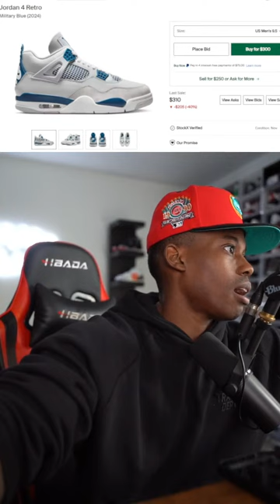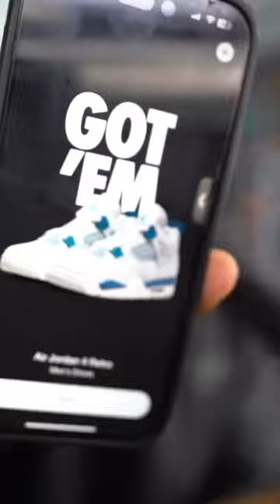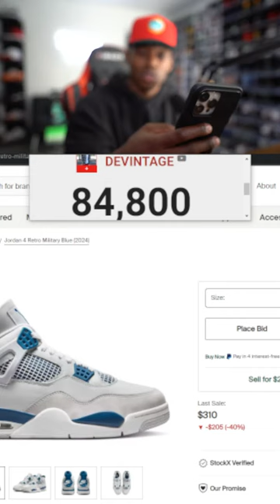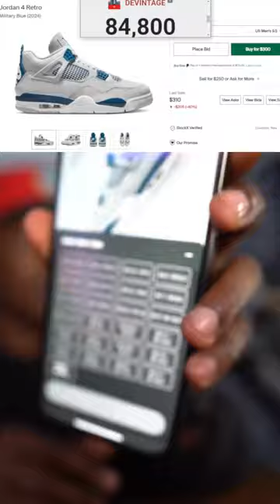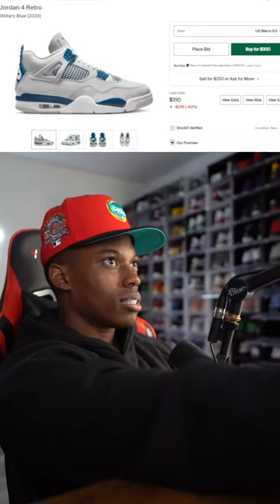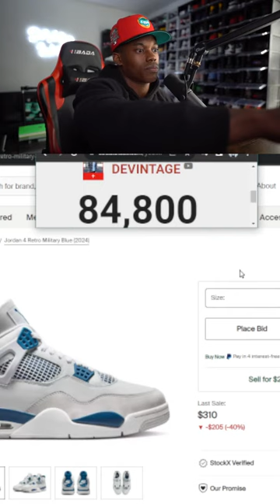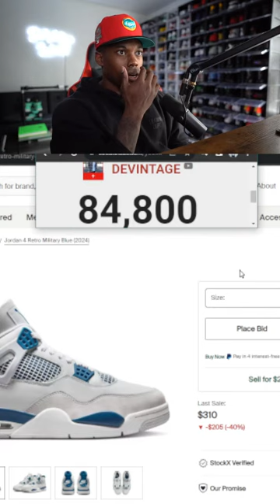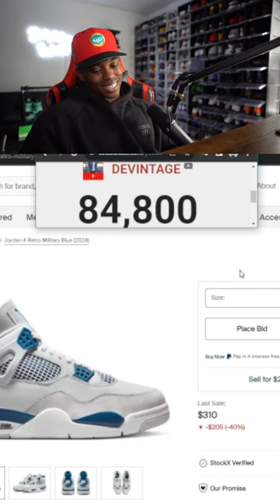SHOCK DROP! JORDAN 4 MILITARY BLUE SHOCK DROP WAS WILD ON NIKE SNKRS APP!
Follow My Closet On Instagram where I sell a lot of things for cheap prices: